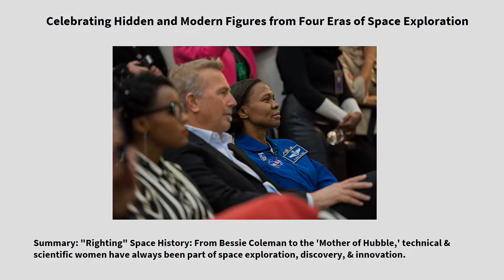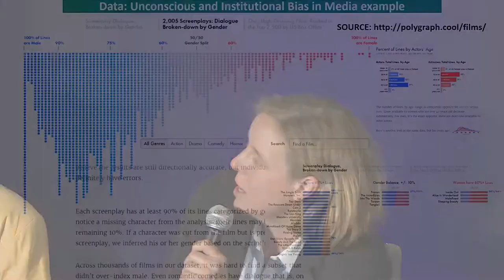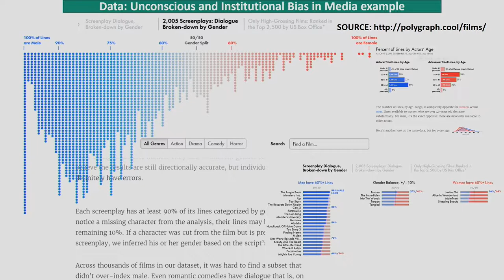TSWS18 - Megan Smith and NASA Astronaut Dr. Yvonne Cagle - Uncovering the Hidden Figures of Tech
Featured: Uncovering the Hidden Figures of Tech (fireside chat)
Megan Smith and NASA Astronaut Dr. Yvonne Cagle